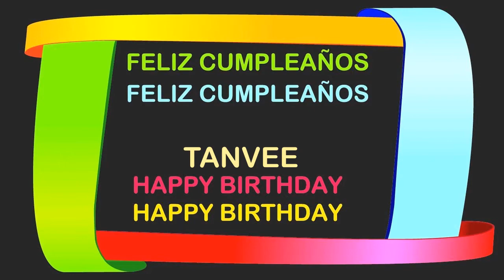Tanvee Birthday Postcards & Postales - Happy Birthday